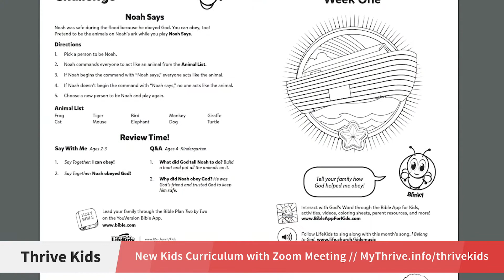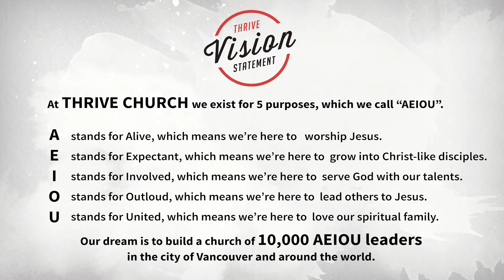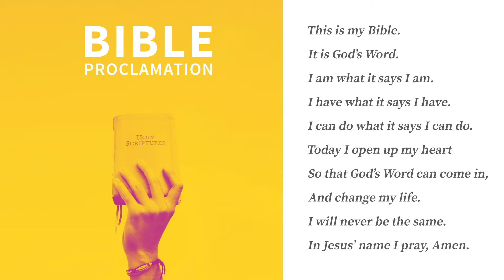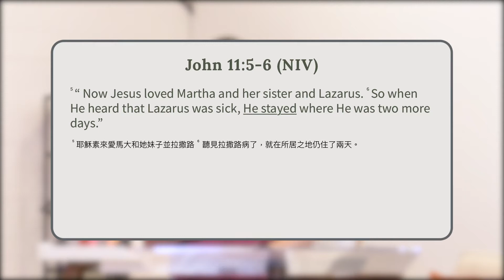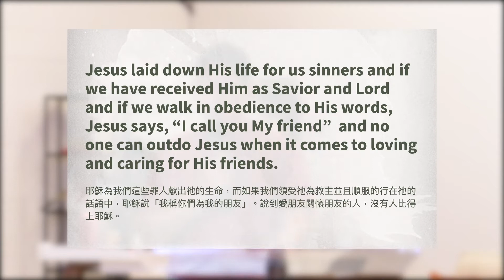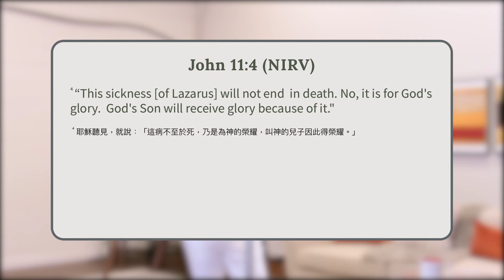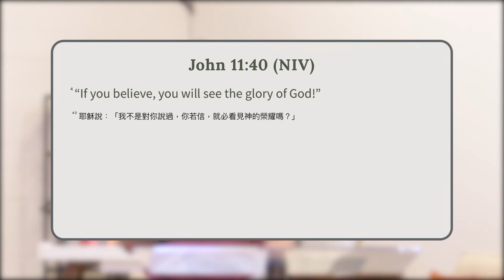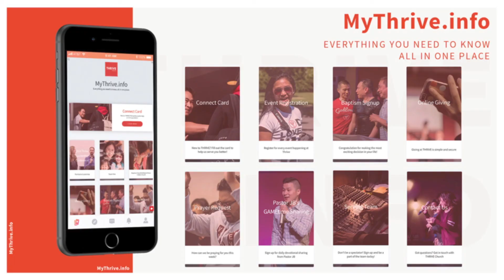Lazarus (Pivotal Moments Message Series)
“Lazarus”
Speaker: Pastor Bon Marasigan
Message Series: Pivotal Moments
Streamed on August 23, 2020 at THRIVE Church Vancouver, Canada